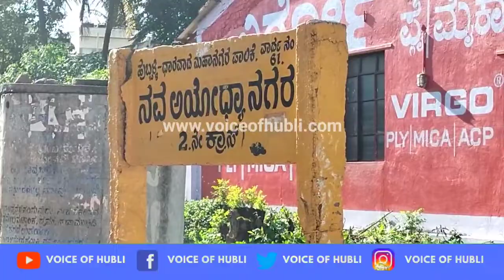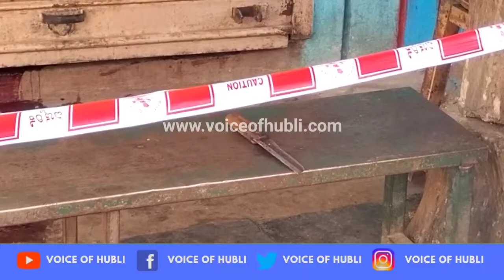Hubli Murder In Old Hubli Police Station Limit